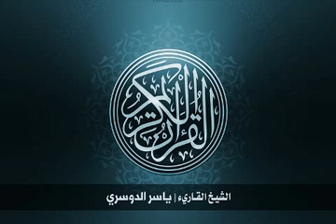35 سورة فاطر بصوت الشيخ ياسر الدوسري